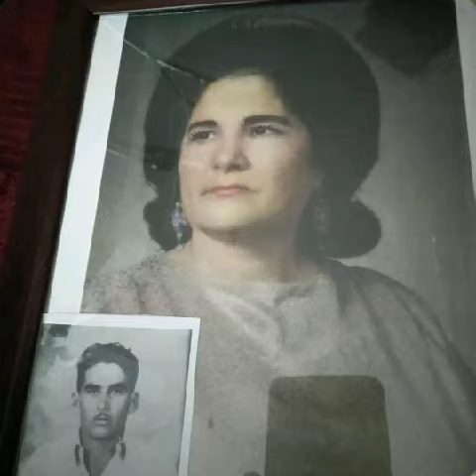"Padre Santo" Composed By Delia Ybarra Lozano -All Instruments Eva Ybarra